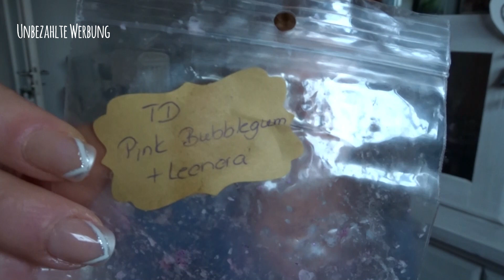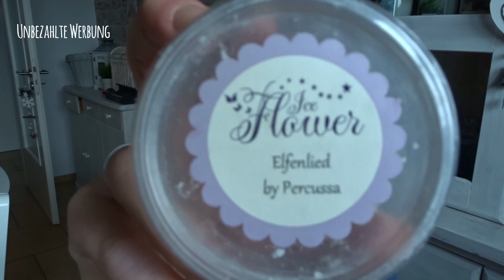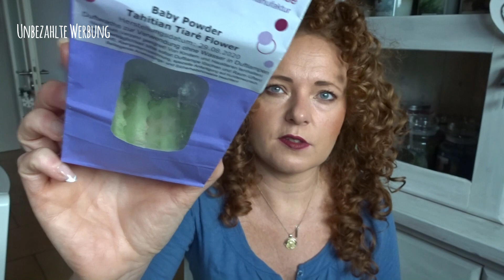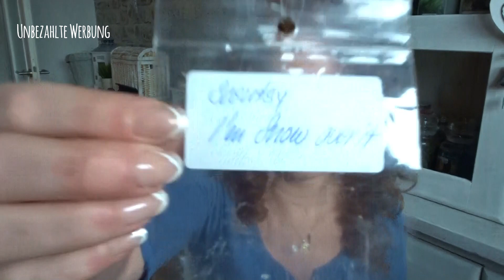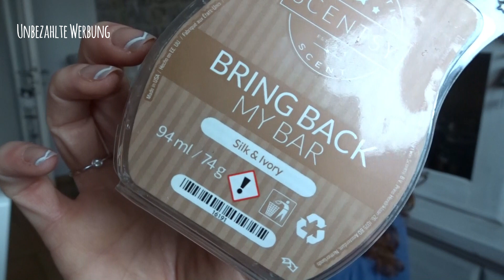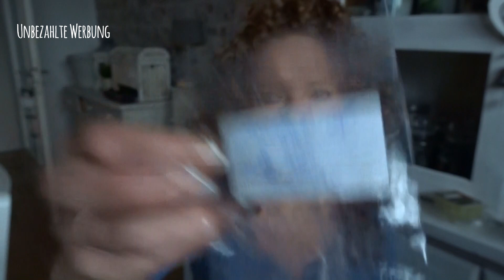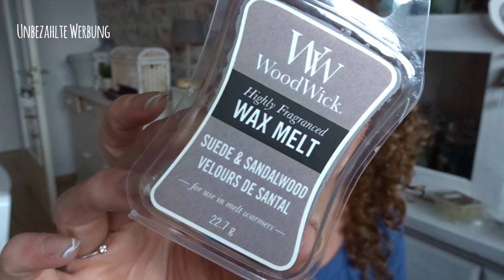Duft Rückblick °° Jenny düftelt °° Was wurde leer und was angedüftelt? 2. Dezember Hälfte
unbezahlte Werbung

Das meiste habe ich allerdings selber gekauft oder getauscht.

YC Spiced Orange (Küche)
YC Icy Blue Spruce
YC Cranberry Ice
YC Christmas Magic
YC Cosy by the fire

PP Beutel zum besseren Aufbewahren der Duftwachse, damit sie nicht den duft verlieren

❤️❤️Mit IGral echtes geld sparen beim online Shopping wie Notino, Flakoni, Asos, H&M uvm

Ein paar Amazon Empfehlungen für euch von mir:
Acryl Schubladen für Makeup 💄

Meine Packstation: 📦📯
Jennifer Lenzen
36783103
Packstation 189
41238 Mönchengladbach